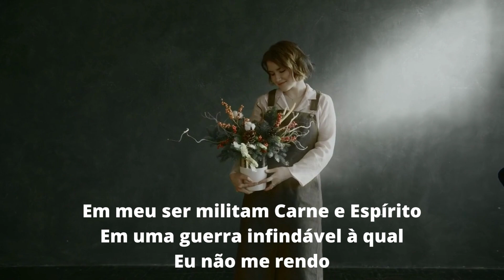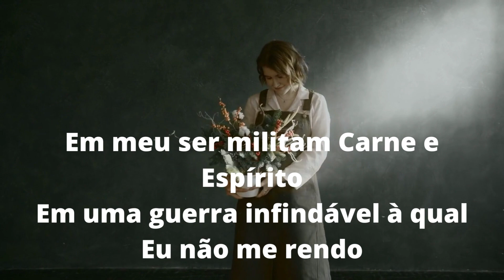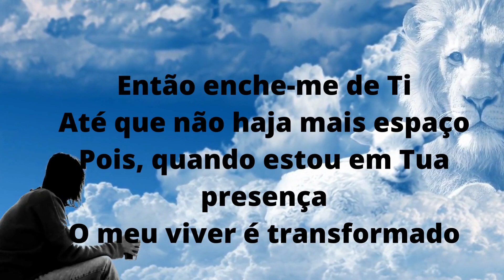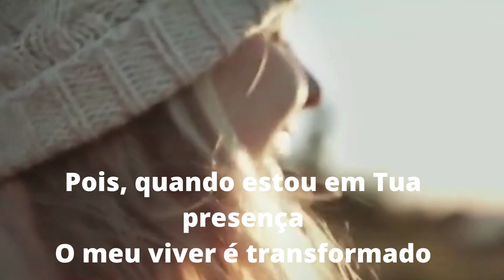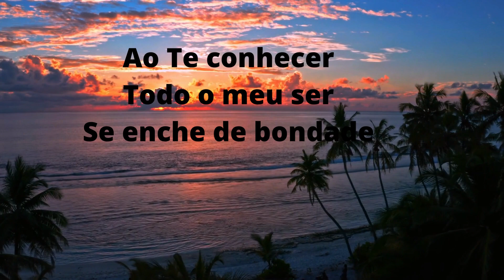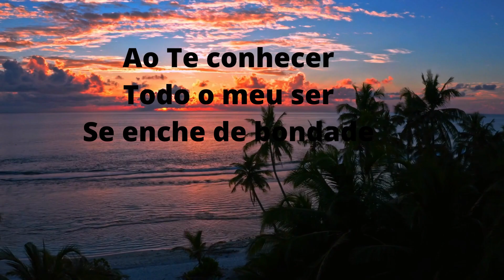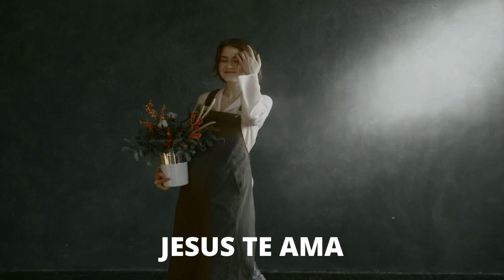LIBERTA-ME DE MIM ( LUMA ELPÍDIO )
EU QUERO SER A SUA CASA